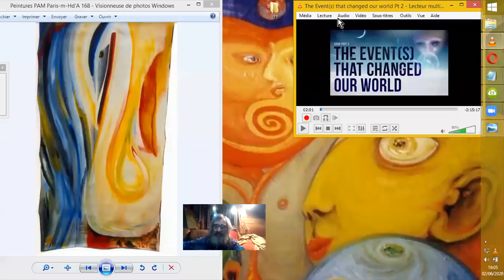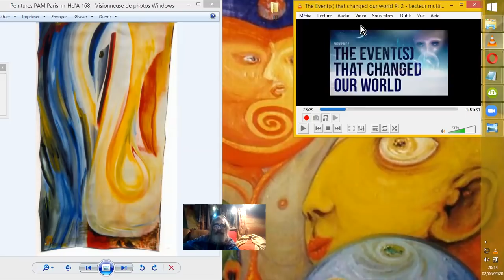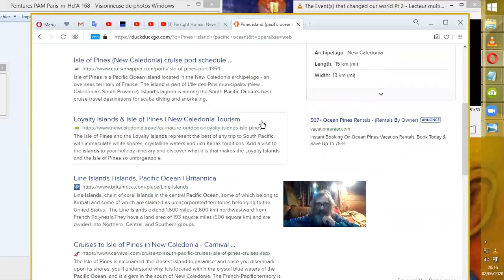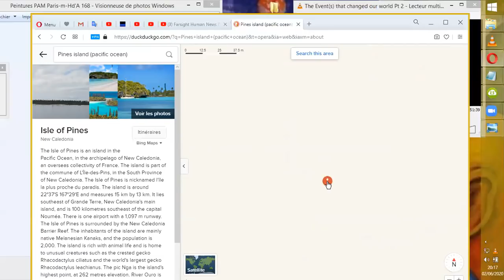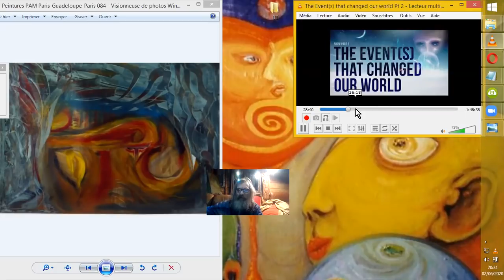ZiTi - E.B.E d'AZTEC interviewé par MJ12 #1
Suite de la série "de ROSWELL à AZTEC". Interview d'un ZITI - E.B.E. par le MJ12. Partie #1
Source :
The Event(s) that changed our world Pt 2
Lucid Dreamer
1 juin 2020